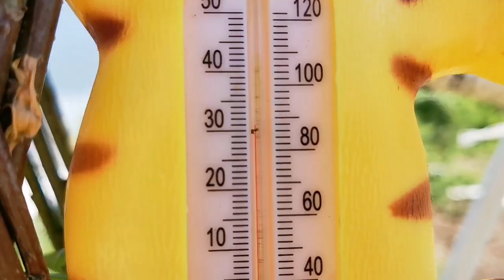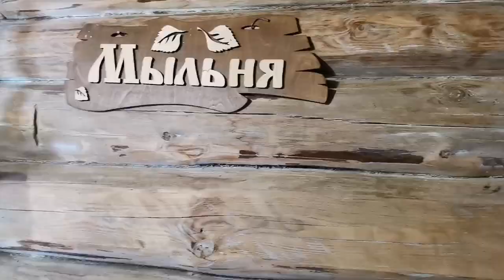ОДНА В ДЕРЕВНЕ 🏡 КАК ЖИВУ В СТАРОМ ДОМЕ